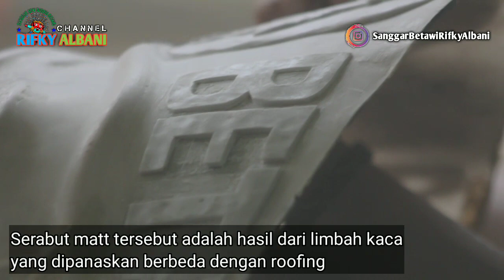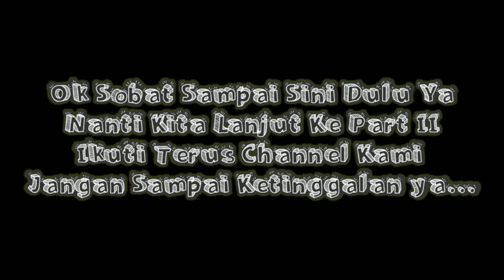Membuat Topeng Ondel-Ondel Badut Yang Viral Milik Sheira Betawi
Hallo sobat channel Rifky Albani kali ini saya akan menyajikan cara mencetak topeng ondel-ondel badut viral milik Sheira Betawi, yuk sobat saksikan videonya ya.

instrument gambang kromong
Judul : Panglima Berkuda